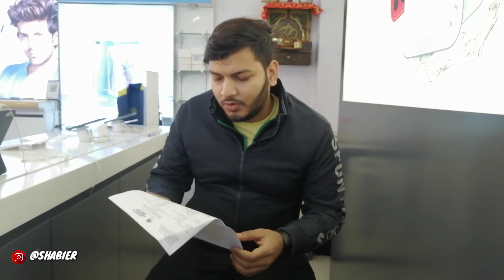BAJAJ PULSAR RS200 FULL SERVICE COST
i hope guys ki app loag ye video enjoy kare honge agr ajj ki video passand ayi to like karo or share karo
App logo ko yaha bhi milunga m instagram facebook bussiness account redliners instagram